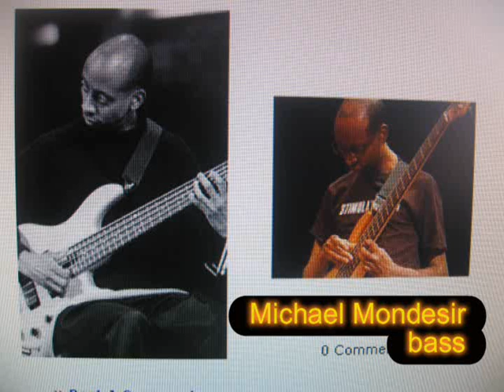Steve Williamson - "High Voltage".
Fasten your seat-belts for the M-Base sound of English saxophonist Steve Williamson playing the tune "High Voltage" with his friends, from the album Rhyme Time released in 1991.